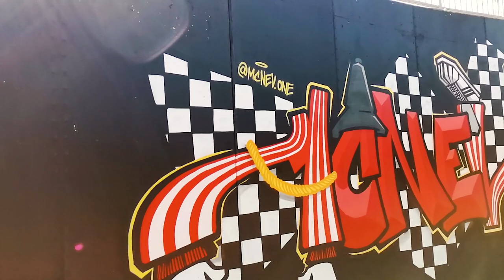McNev | Tunnelvisie Graffiti Jam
A graffiti piece inspired by oldschool b-boys, painted at the Tunnelvisie Jam in Mol, Belgium.

🎵 Run-D.M.C. - My Adidas